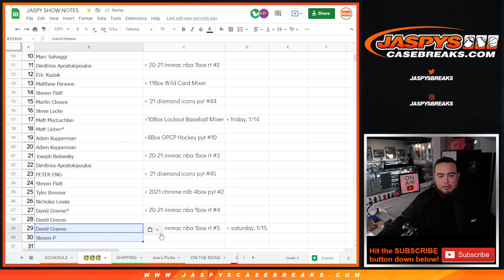Sat. 1/15/22 - RANDOMIZER FOR *WAX PARTY 🥳* PROMO - 20-21 Panini Immac BKB 1-Box Break #5 *RT*